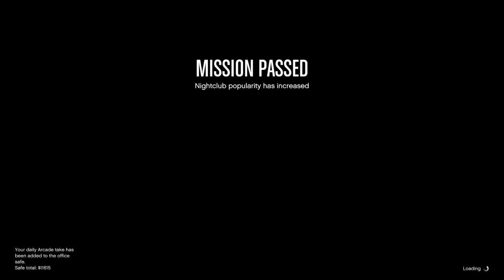gta5 Eyeless jack goes get bear for nightclub